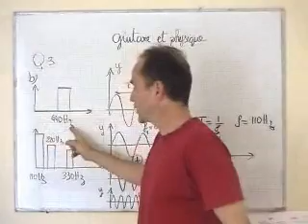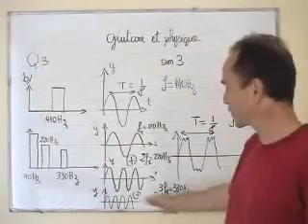ch4 guit physQ3b